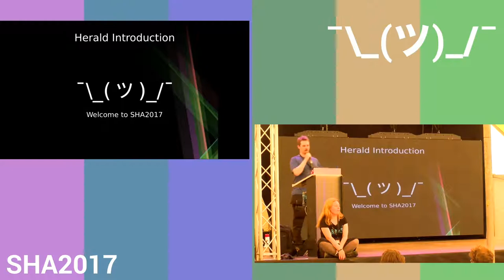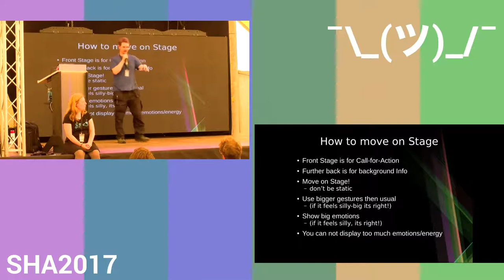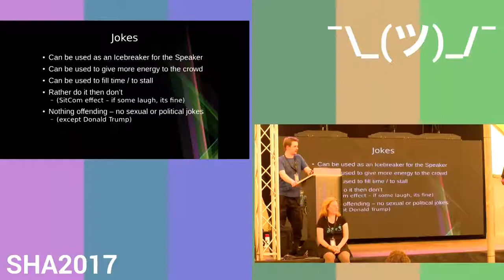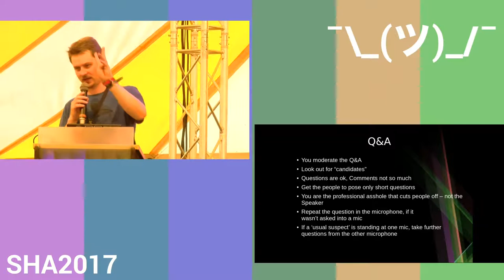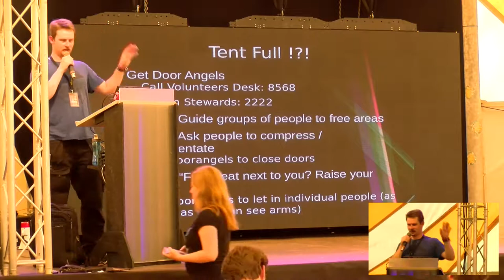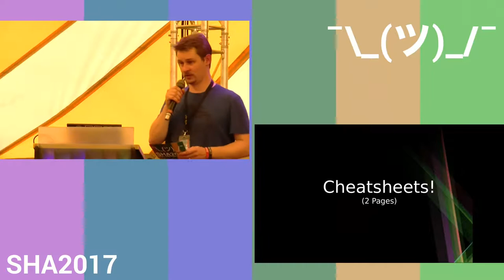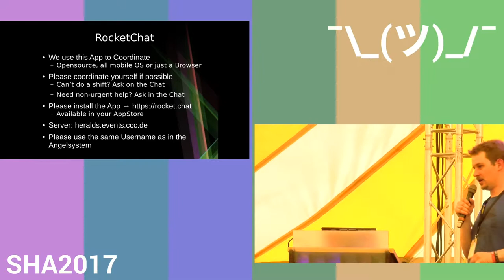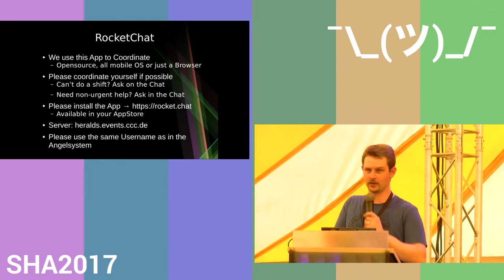Heralds Introduction (SHA2017)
Angels that would like to be a Herald have to attend one of the introductions. This is the third introduction.

You will learn how to engage and control a crowd, how to handle a microphone.

Heralds are the face of the event and function as a kind of Host on the stage, introducing speakers, moderating Q and making sure that everything happends on time

ijon